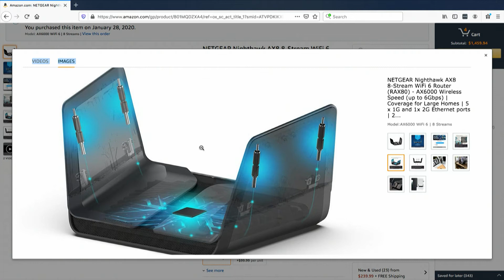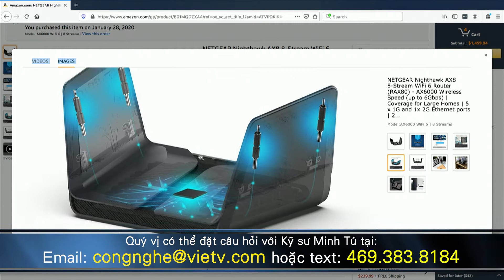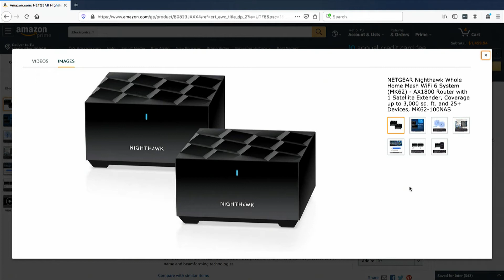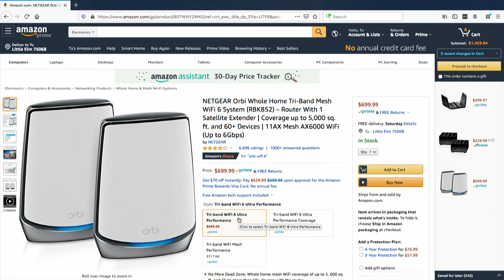Cong Nghe & Doi Song Show 56 p2HD